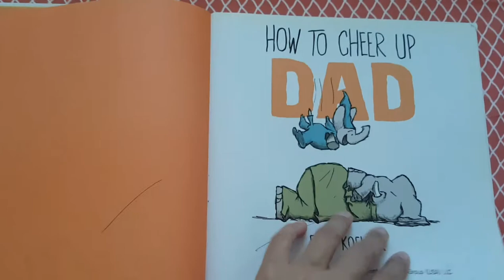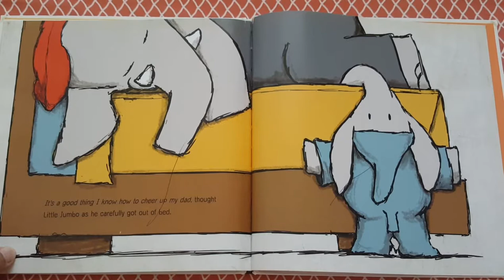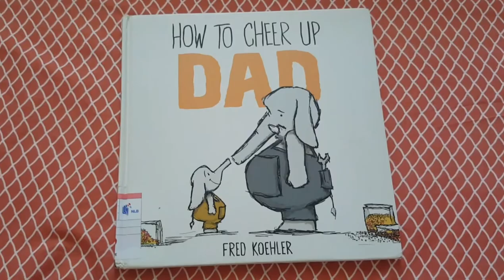How to Cheer Up Dad By Fred Koehler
Little Jumbo does his best to cheer up his dad.